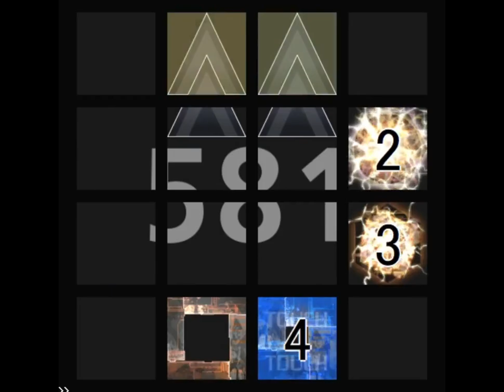【jubeat beyond the Ave.】WARNINGxWARNINGxWARNING [ 2 ](EXT) 譜面確認(シャッター+ハンドクラップ+同時色分け)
Artist : 暁Records
BPM : 172
Notes : 792
Level : 9.6

ミスの報告やリクエストはコメント欄、Twitterで受け付けております。
譜面、楽曲を批判するようなコメントはお控えください。
(難易度の過小評価もこれに含まれます。)